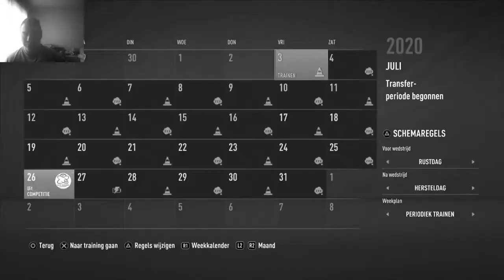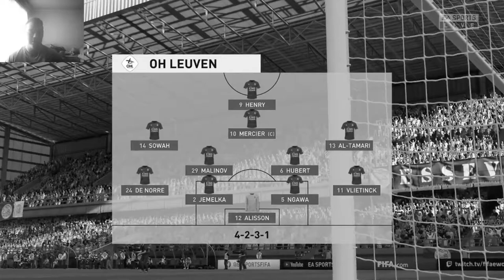KANAALTRAILER 2021/ALTIJDDYLAN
BEDANKT OM TE KIJKEN NAAR "KANAALTRAILER 2021/ALTIJDDYLAN" VOND JE DE VIDEO LEUK? BELOON HEM DAN ZEKER MET EEN LIKE